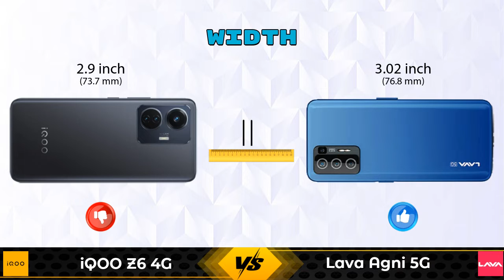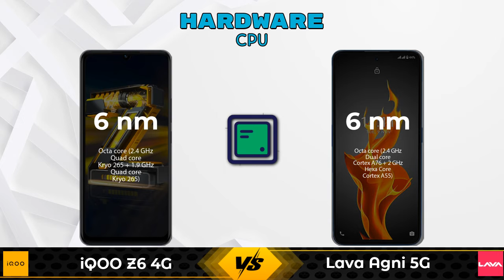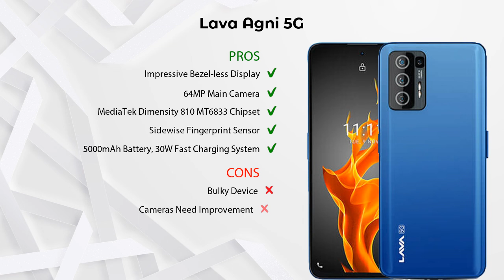iQOO Z6 4G Vs Lava Agni 5G - Full Comparison [Full Specifications]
In this Video we are Comparing iQOO Z6 4G Vs Lava Agni 5G with [Full Specifications].

Variant Details:
4 GB / 128 GB - 13999
6 GB / 128 GB - 15499 (Amazon)
8 GB / 128 GB - 16999 (Amazon)

Variant Details:
8 GB / 128 GB - 17999

iQOO Z6 4G Vs Lava Agni 5G full specifications
Lava Agni 5G Vs iQOO Z6 4G full specifications
iQOO Z6 4G Vs Lava Agni 5G comparison
Lava Agni 5G Vs iQOO Z6 4G comparison